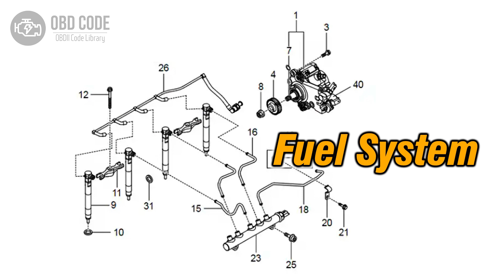P0314 Single Cylinder Misfire (Cylinder not Specified) 🟢 Trouble Code Symptoms Causes Solutions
🔴 Find out everything about the P0314 fault code In this video, we will explore the description, symptoms, causes, and solutions to resolve this problem. Don't miss this opportunity to gain valuable knowledge and get rid of that malfunction light once and for all.

P0314 Single Cylinder Misfire (Cylinder not Specified)